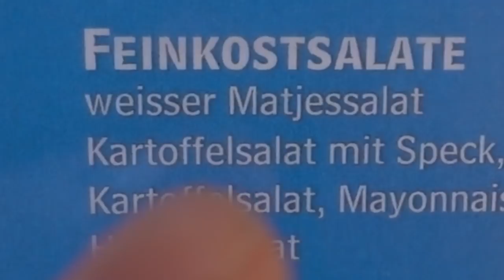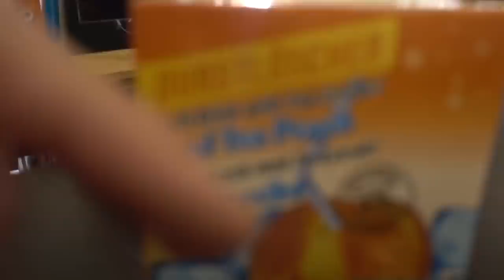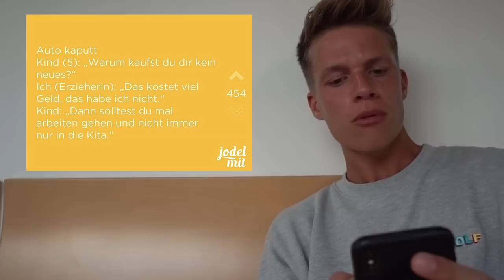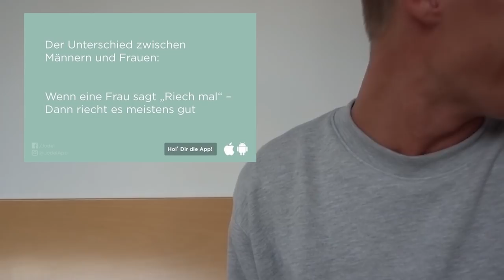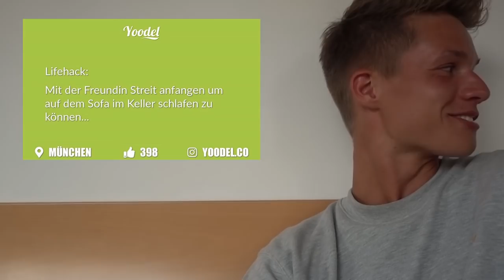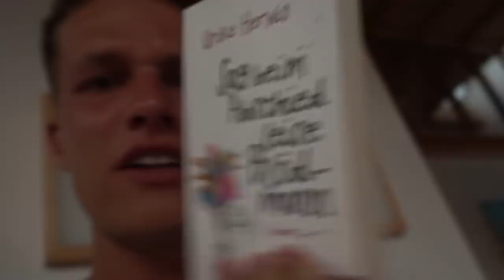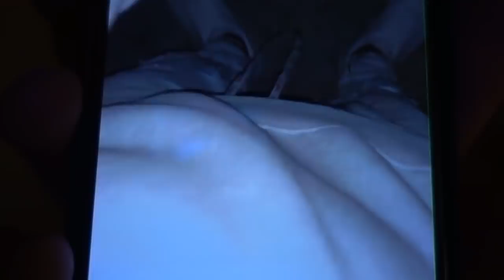Meine Reaktion auf JODEL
Luca reagiert auf die witzigsten, dümmsten und besten Jodel Sprüche!